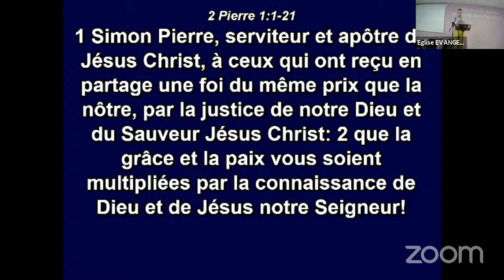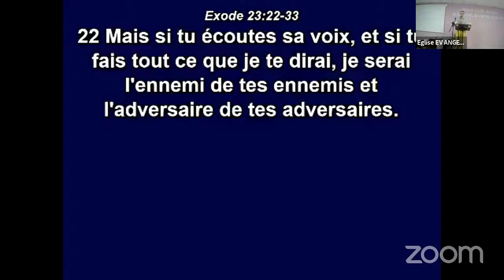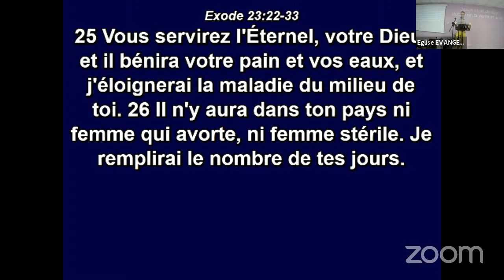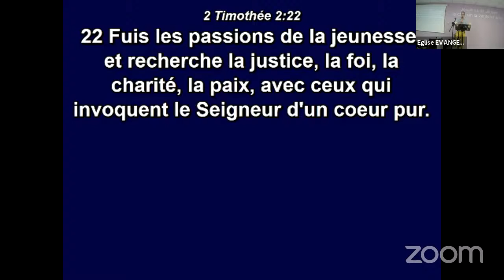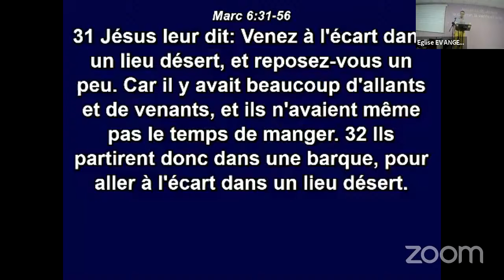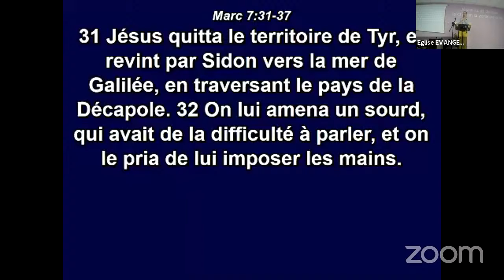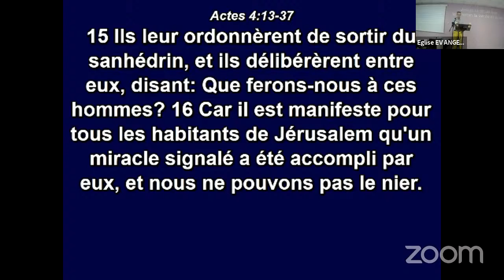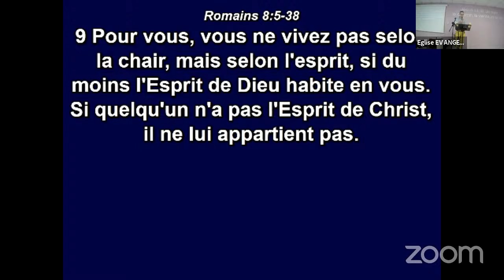Culte à Givors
27 juin